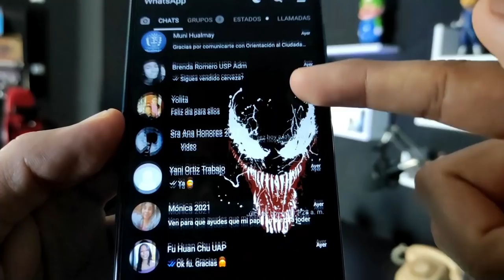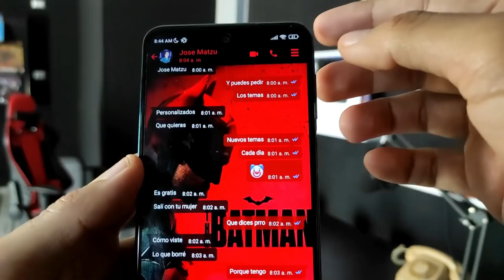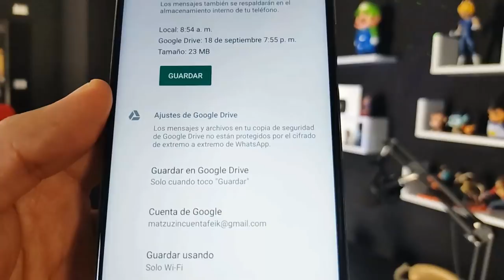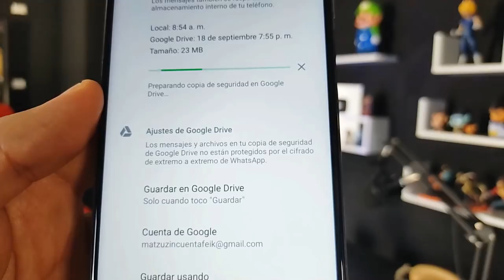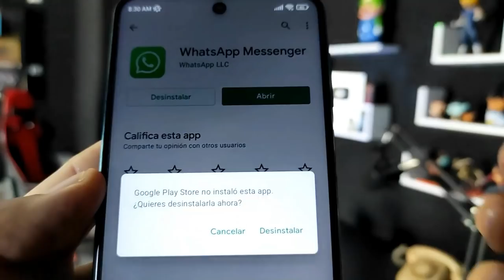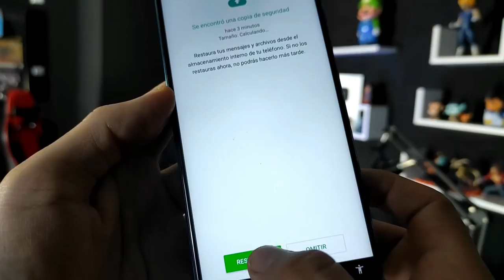NUEVO WHATSAPP PLUS Ultima Versión | Whatsapp Plus Extremo | Ultimo Whatsapp Plus 2021 🔥 💥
Ya puedes tener Whatsapp plus en su ultima versión. Whatsapp Plus 🤩14.00 de AlexMod 🤩versión de 25 de NOVIEMBRE 2021.

Descarga la última versión de Whatsapp Plus, actualizado, hoy 25 DE NOVIEMBRE 2021, CON CIENTOS DE TEMAS PERSONALIZADOS así que te invito a ver este tutorial Completo, en el que vas a instalar SI O SI, ya que explicaré todos los errores comunes 😱y la forma de solucionarlos así como las ventajas de este Nuevo Whatsapp Plus 😍

NUEVO WHATSAPP PLUS ultima versión | Whatsapp Plus FULL | Ultimo Whatsapp Plus 2021 DICIEMBRE 2021